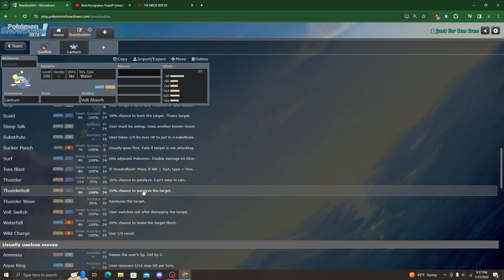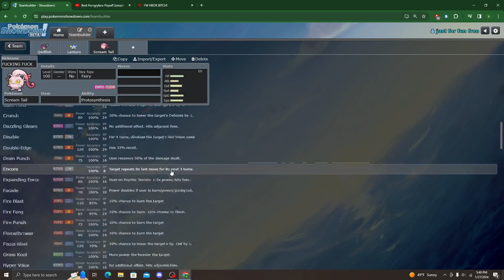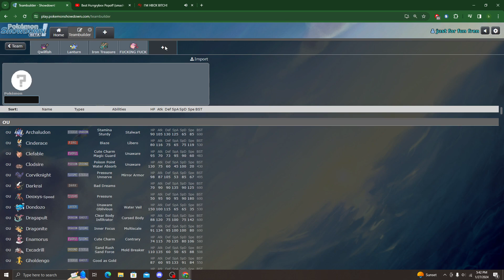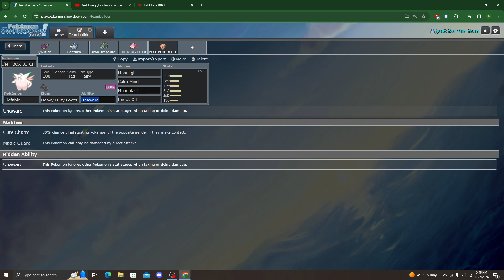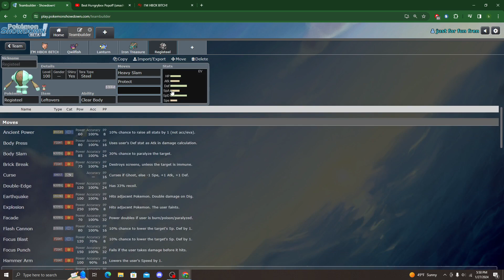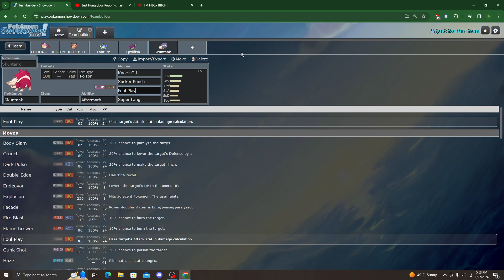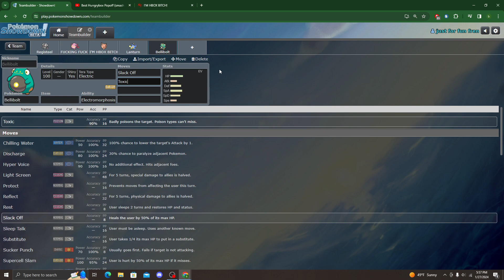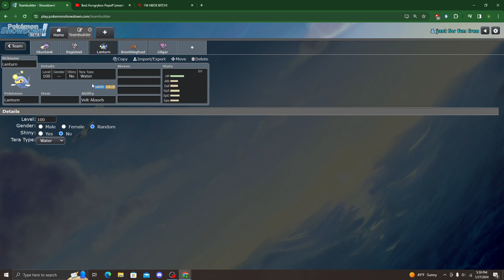The Houston Dracos are Making Moves!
Although we've had some success in our first few weeks, I thought the team could still be improved. After consulting with our analysts, this is the new and improved Houston Dracos team we came up with. Hopefully this team can take us all the way.